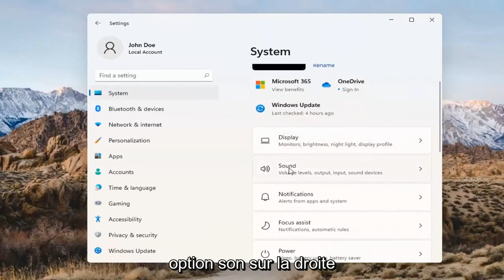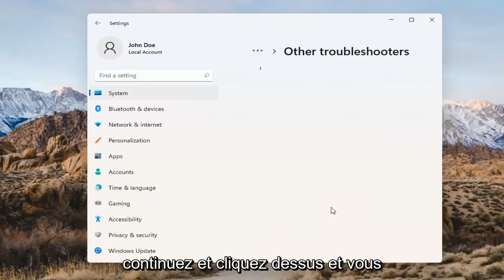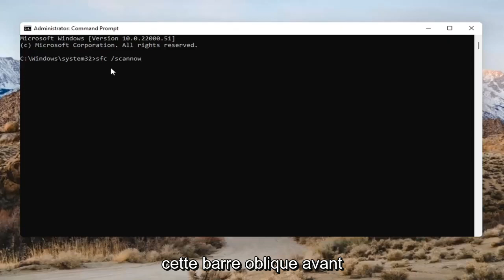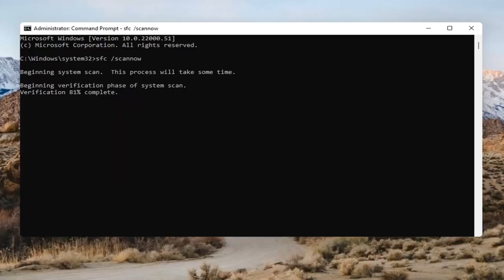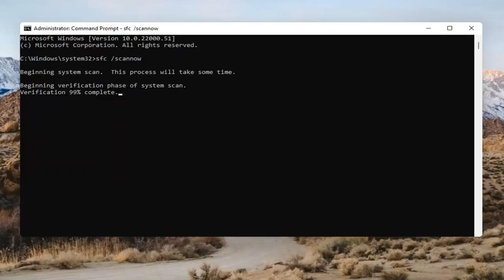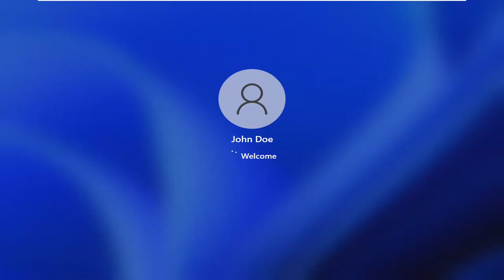No Audio Output device is Installed Aucun périphérique audio n'est installé Windows 11 RÉPARER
Comment résoudre le problème « Aucun périphérique de sortie audio n'est installé » dans Windows 11 RÉPARER

De nombreux utilisateurs de Windows 11, en particulier ceux qui utilisent des ordinateurs portables et des PC HP ou Dell, rencontrent une erreur indiquant « Aucun périphérique de sortie audio n'est installé ». Cela signifie que vous ne pouvez écouter aucun son sur votre ordinateur, ce qui rend difficile la détente ou potentiellement le travail.

Problèmes abordés dans ce tutoriel :
aucun périphérique de sortie audio n'est installé windows 11
aucun périphérique de sortie audio n'est installé dans Windows 11 - correctif (fonctionne)
aucun périphérique de sortie audio n'est installé dans le correctif de Windows 11
aucun périphérique de sortie audio n'est installé ordinateur portable Windows 11 HP
aucun périphérique de sortie audio n'est installé erreur windows 11
aucun périphérique de sortie audio n'est installé ordinateur portable Windows 11 ASUS
aucun périphérique de sortie audio n'est installé Lenovo
aucun périphérique de sortie audio n'est installé problème
aucun périphérique de sortie audio n'est installé après la mise à jour de Windows 11
aucun périphérique de sortie audio n'est installé ASUS
aucun périphérique de sortie audio n'est installé acer
aucun périphérique de sortie audio n'est installé après la mise à jour
aucun périphérique de sortie audio n'est installé après la mise à niveau de Windows 11
aucun périphérique de sortie audio n'est installé mais il est
ordinateur aucun périphérique de sortie audio n'est installé

Voyez-vous une icône de volume avec un symbole rouge en forme de X dans la barre d'état système de Windows 11 ? Si vous placez votre curseur dessus, vous devriez également voir une notification d'erreur "Aucun périphérique de sortie audio n'est installé".

Cela se produit généralement lorsque votre ordinateur ne parvient pas à détecter un périphérique audio en raison de pilotes audio corrompus, obsolètes ou incompatibles. Pour aggraver les choses, vous n'entendrez aucun son jusqu'à ce que vous résolviez le problème.